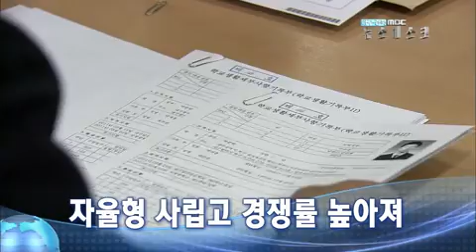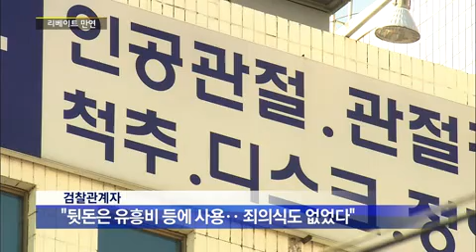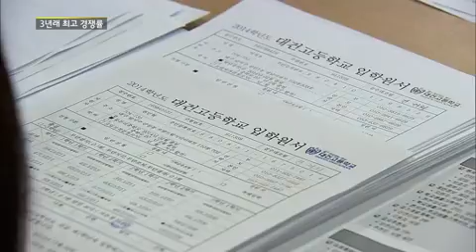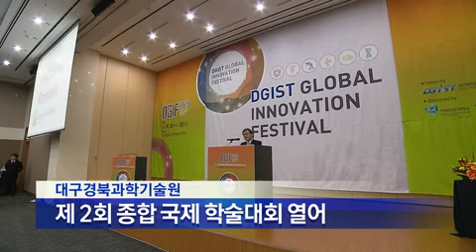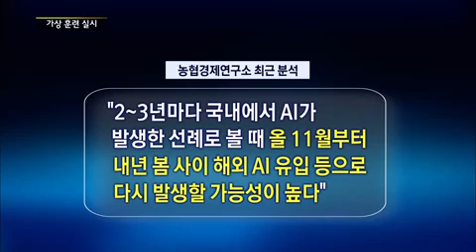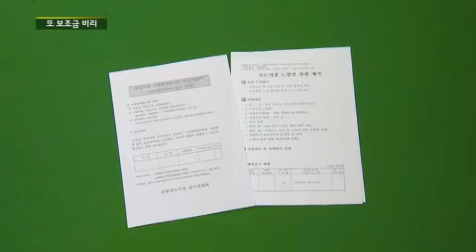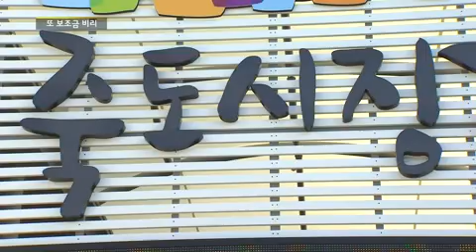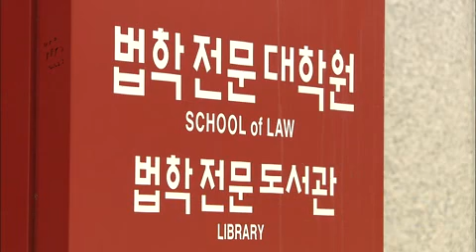2013.11.21 (목) 대구MBC 뉴스데스크